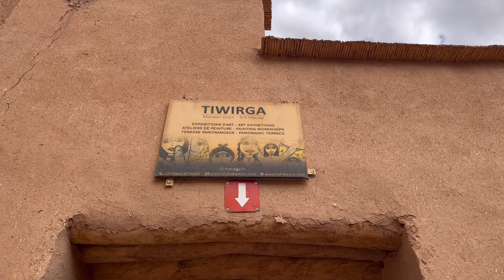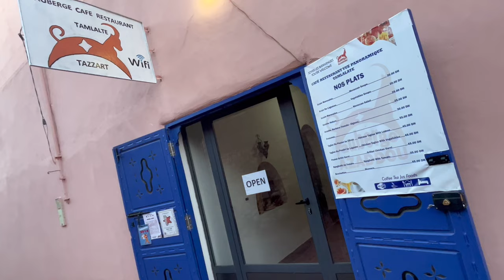AIT BEN HADDOU - Exploring Aladdin’s World in Morocco!!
Morocco, Aid Ben Haddou

【Music】
Get African Adventure by George Van Dyk, Jon Isbell and over 1M + mainstream tracks License ID: 6zV2873eqPA

Get Whatever It Takes by Jay Kuei, Abeeku Ribeiro, Jamie Elder and over 1M + mainstream tracks License ID: W4p7ayEedkx

Get Come Inside by Thomas McNeice, April Mackay and over 1M + mainstream tracks License ID: K2kKnVPygJ8